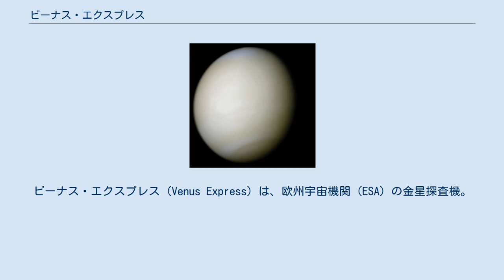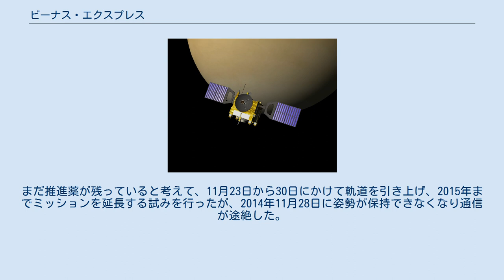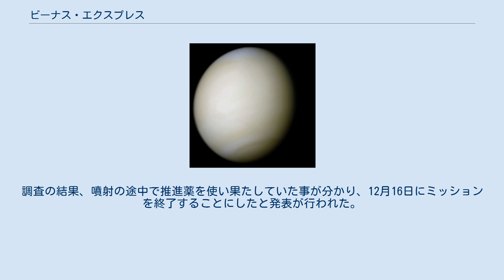ビーナス・エクスプレス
ビーナス・エクスプレス (Venus Express) は、欧州宇宙機関 (ESA) の金星探査機。
2005年11月9日に打ち上げられ、2006年4月11日に金星周回軌道に到着した後、5月7日に観測用軌道（南極上空の高度66,000km、北極上空の高度約250kmを24時間で周回する軌道）に投入された。
2014年5月に観測運用を終了した。
 ビーナス・エクスプレスは、欧州宇宙機関初の金星探査機であり、2005年11月9日にカザフスタンのバイコヌール宇宙基地より打ち上げられた。
計画は2001年より開始されている。
探査機のデザインは、火星探査機のマーズ・エクスプレスの経験を生かしたものとなっている。
ただし、火星と金星の違いを考慮し、太陽熱や放射線に対する耐性を向上させている。
 最初の発射予定は2005年10月26日であったが、問題が生じたために延期され、11月9日3時33分UTCにソユーズロケットによって打ち上げられた。
打ち上げから1時間36分後には、金星への遷移軌道へ移行した。
金星までの飛行日数は150日。
金星到着後に減速し、周回軌道に入った。
 ビーナス・エクスプレスの探査目的は、主に金星大気に関するものであり、当初は4年間観測を行う計画であったが、その後、観測運用が延長されていた。
 これまでに行われたビーナス・エクスプレスの観測によって、約250万年前の溶岩流が金星に存在することが判明している。
また、金星の大気から水素が酸素の2倍も逃げ出していることが分かり、金星にはかつて大量の水か、あるいは地球と同じ海が存在していたことを示唆している。
 ビーナス・エクスプレスは、2014年5月に観測運用を終了した 。
その後、ビーナス・エクスプレスは金星の大気圏上層に突入して大気抵抗でどのくらい高度が下がるのか実験を行うため、徐々に高度を130-135kmにまで下げ、6月18日から7月11日までエアロブレーキング実験を行った。
その後高度を再び上げて7月26日には高度を460kmまで戻していた。
まだ推進薬が残っていると考えて、11月23日から30日にかけて軌道を引き上げ、2015年までミッションを延長する試みを行ったが、2014年11月28日に姿勢が保持できなくなり通信が途絶した。
調査の結果、噴射の途中で推進薬を使い果たしていた事が分かり、12月16日にミッションを終了することにしたと発表が行われた。